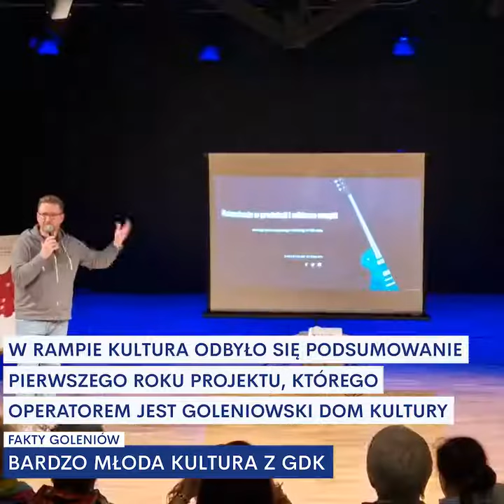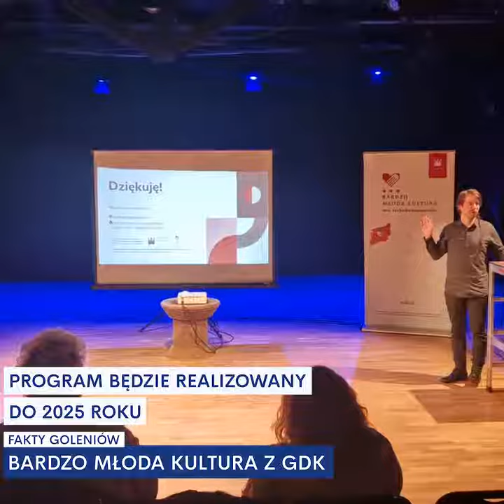Bardzo młoda kultura z GDK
Koncerty, spektakle, warsztaty - 10 inicjatyw udało się zrealizować w pierwszym roku działania projektu Bardzo Młoda Kultura z Ministerstwa Kultury i Dziedzictwa Narodowego. Operatorem prokjektu w województwie jest Goleniowski Dom Kultury. Główny cel to włączanie lokalnych społeczności w działania kulturalne.